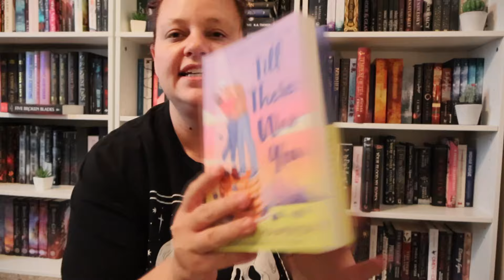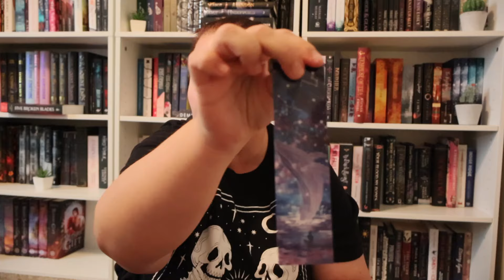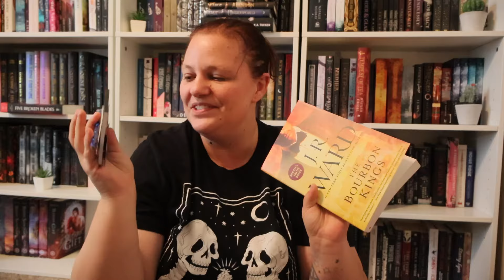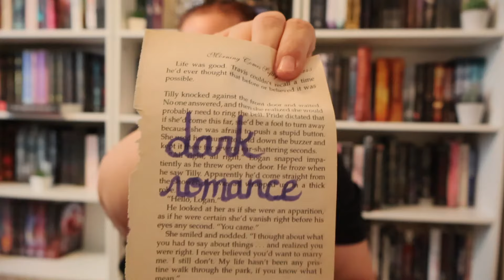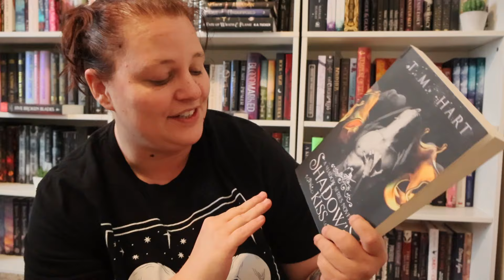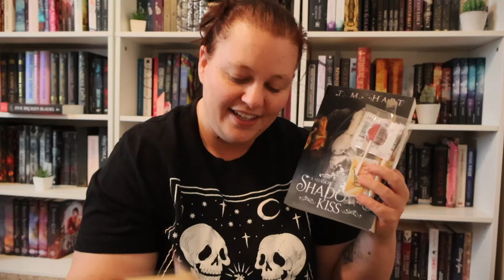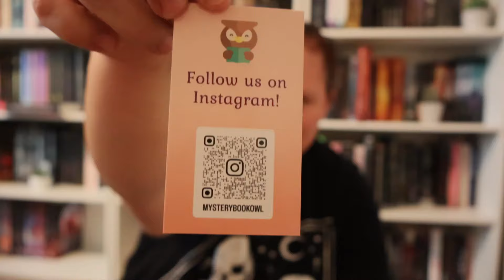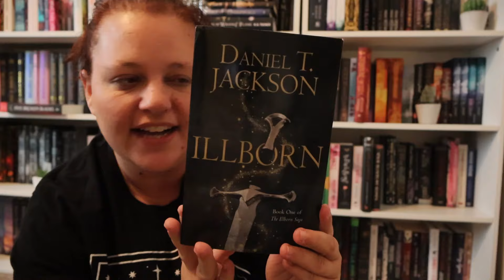i bought 6 blind dates with a book off etsy and here are my thoughts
Blind Dates with a Book links:
TMK Design Co.

Mystery Book Owl

Amazon Wishlist